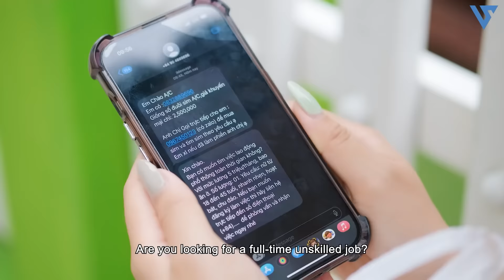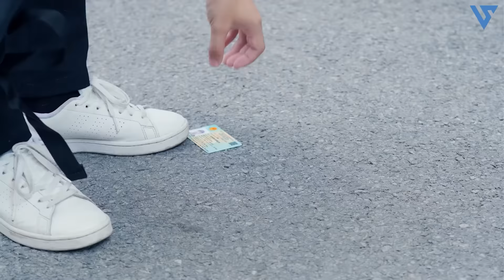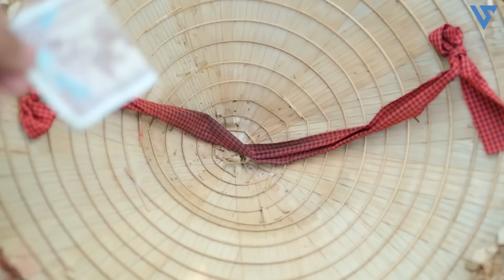Giúp Việc Tát Lật Mặt Chủ Tịch Lại Được Chủ Tịch Đem Lòng Yêu Say Đắm Và Cái Kết - Tập 167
Giúp việc quá bá đạo khi thẳng tay tát thẳng thừng Chủ tịch nhưng trớ trêu thế nào, cái tát đó lại được chủ tịch đem lòng yêu cô.

❤️Cảm ơn các bạn đã luôn theo dõi và ủng hộ SVM Team ❤️